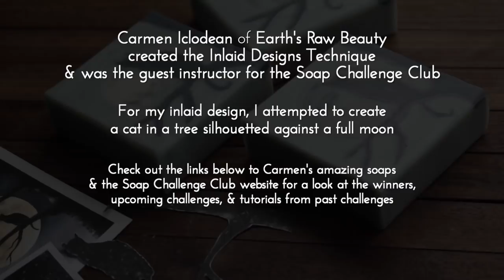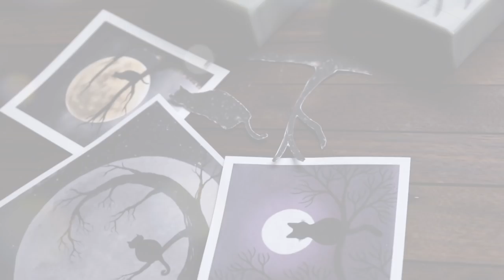Moon Cat Silhouette Soap Making | Soap Challenge Club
I missed participating in the Soap Challenge Club last month but wanted to try the technique by making a Moon Cat Silhouette Soap. :)

The Inlaid Designs Technique was created by Carmen Iclodean of Earth’s Raw Beauty. Carmen has created some stunning soaps using this technique and was the guest instructor for the March 2019 Soap Challenge Club. The entries for this challenge are absolutely amazing and definitely worth checking out.

••• SAFETY INFO •••
Remember to always wear safety glasses and gloves when making soap. If you’d like more info on lye safety or basic soapmaking, check out these links:

If you use those links to buy anything, it won’t cost you anything extra, but I will receive a very small percentage of the sale.  Every little bit helps, though, so thank you very much if you do! :)

VIDEO TIMELINE
00:07 - info about the inlaid designs technique
00:37 - making the moon embeds
02:10 - making the sky soap that surrounds the moon
02:58 - placing the embeds in the soap
03:16 - unmolding & cutting the soap
03:41 - outlining the image & carving out the soap
04:20 - making the small inlaid soap batch
04:45 - pouring the inlaid soap
05:17 - planing and trimming
06:03 - final photos

RECIPE
Lard                - 30%
Avocado Oil  -  6%

Superfat - 6%

Sodium Hydroxide - use a soap calculator like the one at Majestic Mountain Sage to calculate the amount of sodium hydroxide required for your specific recipe.
Water = 2 x Sodium Hydroxide (33% lye solution)

Essential Oil Blend:
Lavender - 2 parts
Bergamot - 1.5 parts
Patchouli - 0.5 parts

MY SOAP MAKING EQUIPMENT USED IN THE VIDEO
Small silicone spoons (8.5”)
Silicone spoons
White mixing bowl
Waring 7” Quik Stik Immersion Blender
Heavy Utensil Holder for holding Blender
Measuring Cup w/ Spout (large)
Measuring Cup w/ Spout (small)
Large Batter Bowl
Laser Thermometer
Stainless 8 Cup Pot with handle
Stainless measuring spoons
3 LB Mold
Soap Carving Tools
Small Batter Bowl
Glass Beaker Set
Silicone Owl Molds
Acrylic Soap Planer
Vegetable peeler for trimming soap
AC Adapter for KD8000 scale

VIDEO EQUIPMENT
Canon 7d Mk II
Canon 7d
Canon Lens for Video
Wireless Remote for Canon Cameras
Lighting Kit
Better Lighting
DJI Osmo Mobile 2